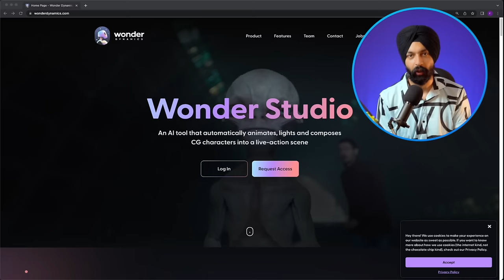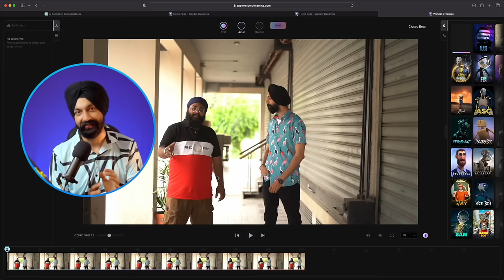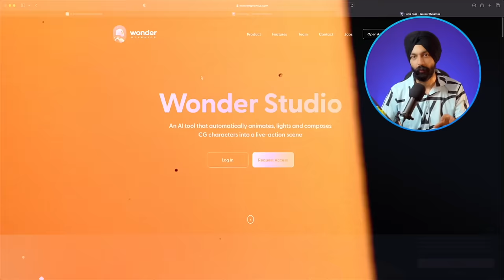How to add 3d character in video 🔥 Very EASY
We are using Wonder Dynamics to add a 3d character in our video.

Special Thanks @GSFoodTravels for helping me with this video.